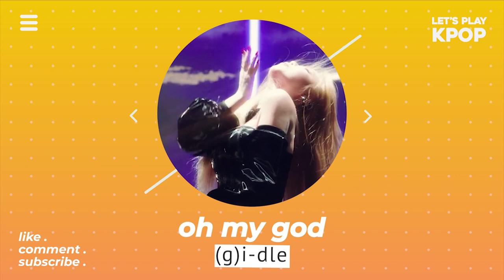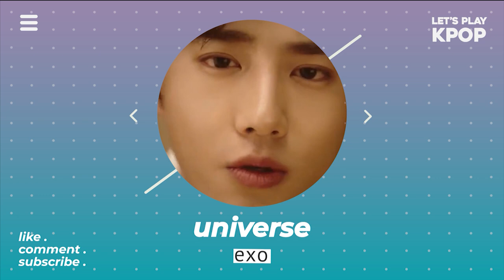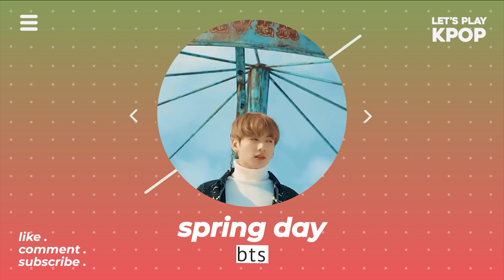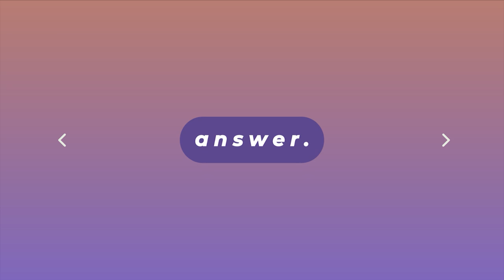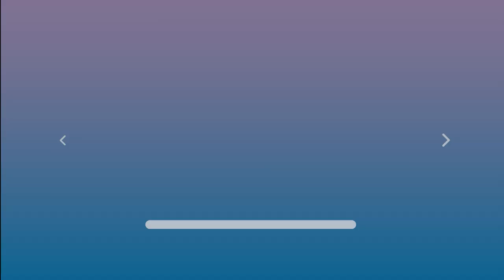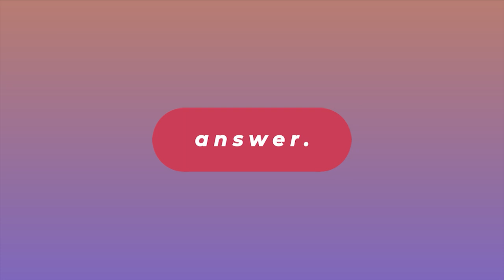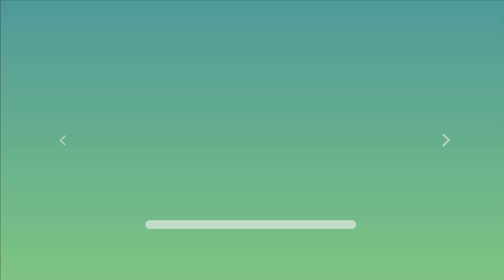▐ KPOP GAMES ▌► GUESS THE KPOP SONG - SCRABBLE #5◄ AESPA - BLACK MAMBA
▐ KPOP GAME ▌► GUESS THE KPOP SONG - SCRABBLE #5◄
Hi! I hope you have fun if there is any song you want to recommend feel free to write it on the comments.

Hola, espero que te diviertas, si hay alguna canción que quieras recomendar, sentite libre de escribirlo en los comentarios.

Cover/Portada:
WINTER - AESPA
What do I use for edit:
Adobe illustrator //Complex Graphics, logo, drawing
Adobe Photoshop // Photo editing, background remover
Adobe Premiere // Simple graphics, animation, and video editing
Adobe After effects // only for wave sound

I didn't download any templates, I created all by myself, all the tutorials you will find them on youtube, I saw a lot, so I don't remember which specific tutorial I used.